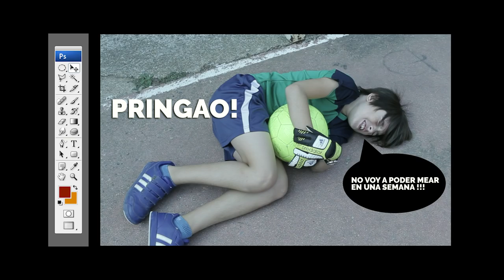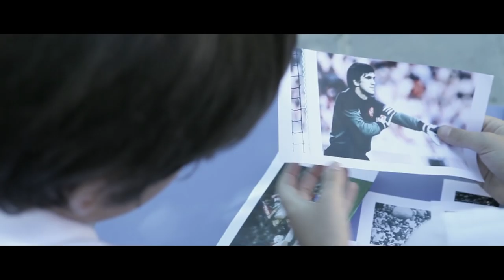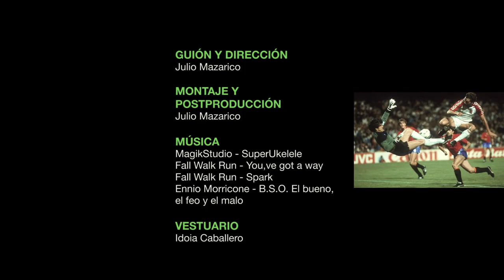Arconada - Fundación Dédalo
Cortometraje realizado en las colonias urbanas "Un Agosto de Película" del verano 2015 organizadas por Fundación Dédalo y dirigido por Julio Mazarico.